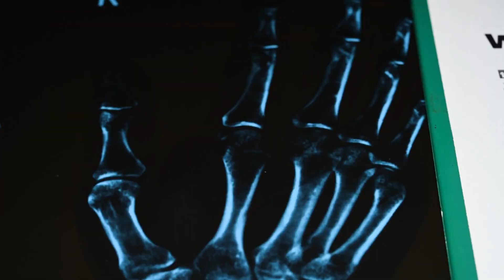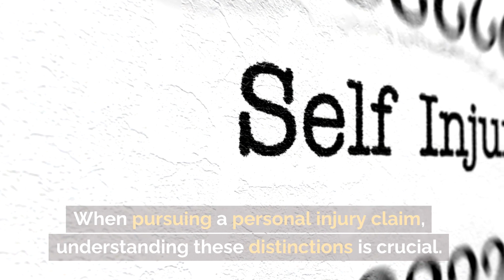Compensation Categories: Decoding Damages in Personal Injury Cases Bronx NY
Compensation Categories: Decoding Damages in Personal Injury Cases

In the realm of personal injury law, understanding the types of compensation available is vital. Damages are primarily classified into three categories:

1. Economic Damages: These are tangible costs resulting from an injury. They encompass medical bills, lost wages, property damage, and any future financial losses tied to the injury. Simply put, they're quantifiable monetary losses.

2. Non-Economic Damages: These are intangible. They account for pain and suffering, emotional distress, loss of companionship, and any decline in the quality of life. While they don't have a direct price tag, they're equally impactful.

3. Punitive Damages: Unlike the former two, which aim to compensate the victim, punitive damages are designed to punish the wrongdoer. Awarded in cases of extreme negligence or malicious intent, they serve as a deterrent for egregious conduct.

When pursuing a personal injury claim, understanding these distinctions is crucial. Partnering with an experienced attorney ensures rightful compensation across all categories.